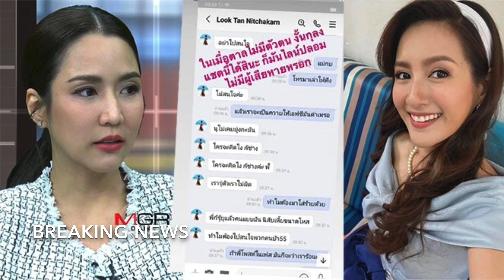[Breaking News] อาบี - นก อุษณีย์ โดนรวบตัวคดีปล่อยข่าวปลอมจั๊กจั่น